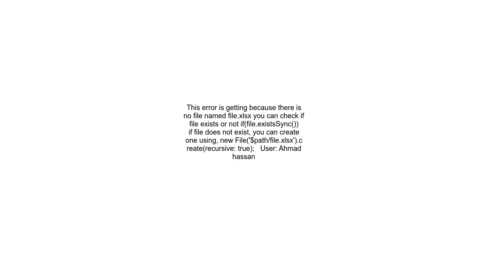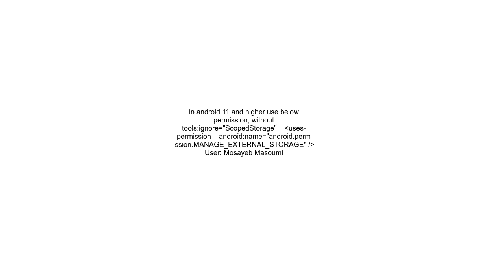Unhandled Exception FileSystemException Cannot open file, path OS Error No such file or director